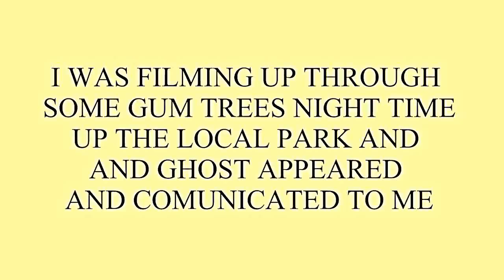Copy of gum tree ghost talks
ghost i recorded in a tree